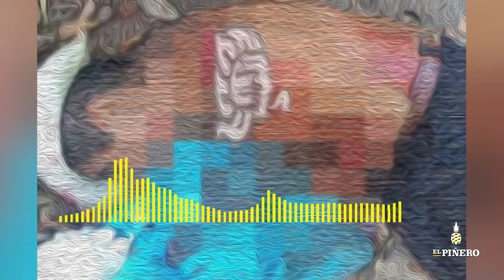Hieren con arma blanca a sexagenario en Soteapan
Redacción El Piñero | Corresponsalía
Soteapan.- Sabino Matías, de 68 años de edad, con domicilio en la calle Benito Juárez del barrio 6 de esta cabecera fue atacado por Ricardo A, con un arma blanca.